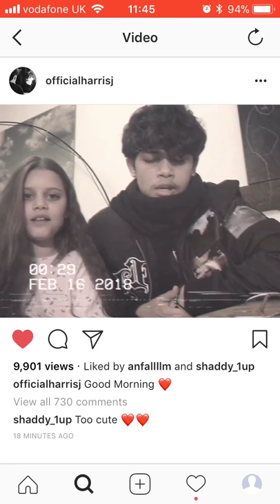Harris j and Isla singing